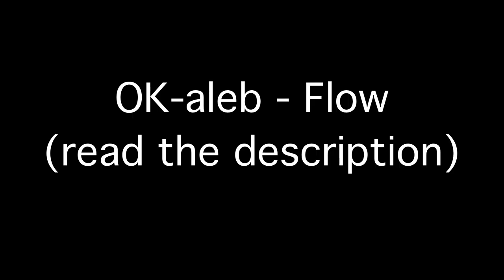OK-aleb - Flow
Song                            Flow

Artist                           OK-aleb

Album                         Electric Waves